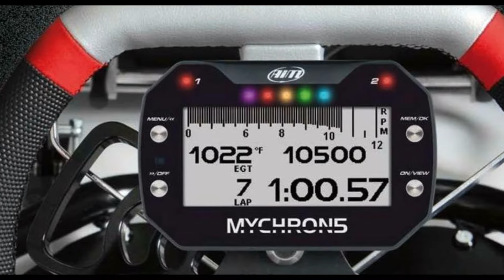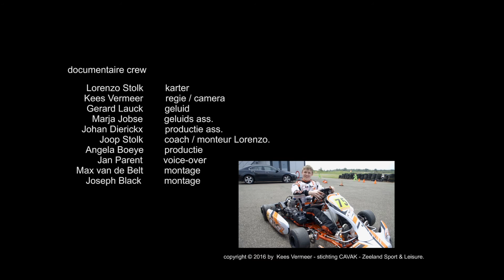Race Talks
RACE-TALKS is een korte impressie over een wereld kampioen indoor karten om aan de top te blijven. Premiere vondt plaats op 15 september 2016 op het filmfestival Film By The Sea in de CineCity bioscoop in Vlissingen.